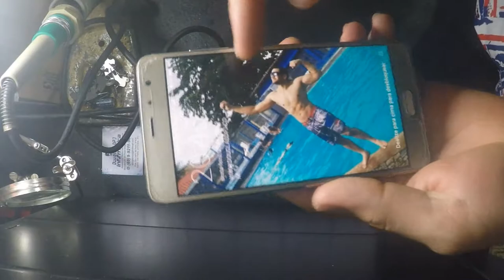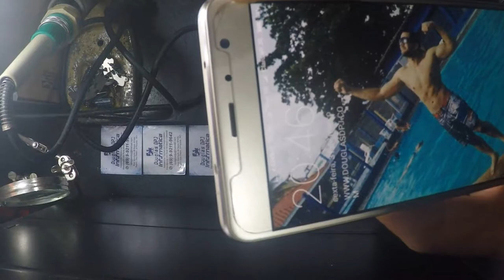QUEBREI MEU XIAOMI REDMI PRO 5.5 E AGORA ?